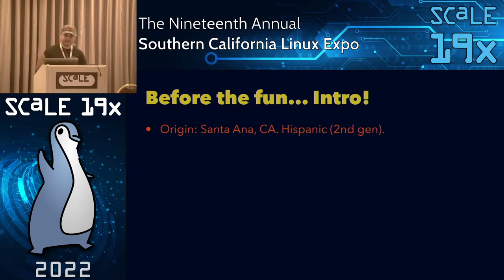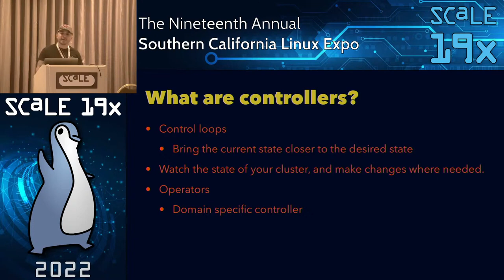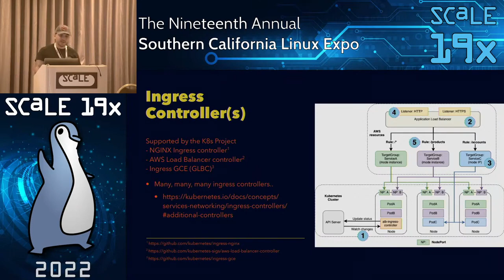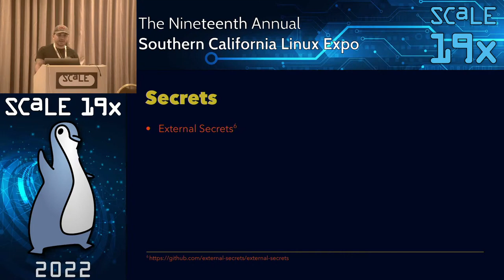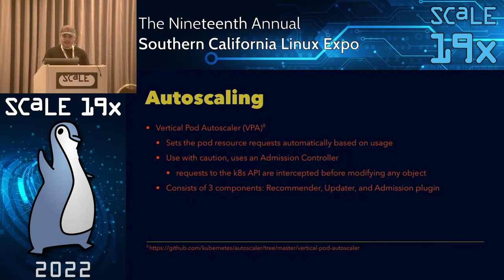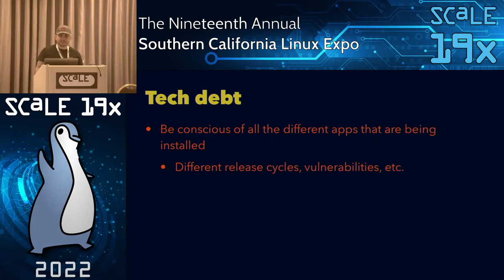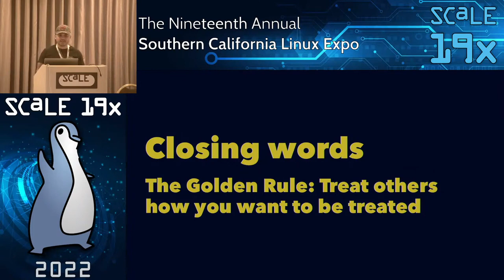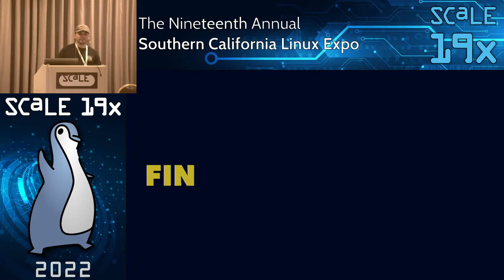Must have controllers in Kubernetes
Talk by Jim Tario

You have successfully installed Kubernetes. Heck! you even did it the hard way. Now what?